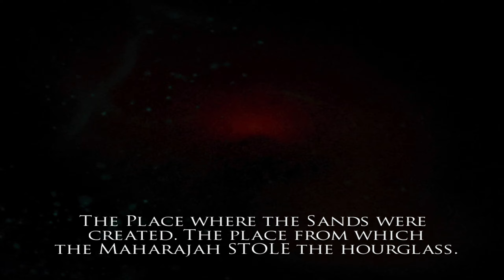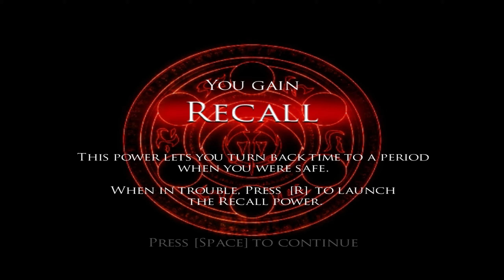Prince of Persia Warrior Within - Part 1 (2K, Reshade, Commentary)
Time to challenge nostalgia and see if this game, released in 2004 for PS2 and Xbox, is as good as it was at the time. I'm certainly not. Knowing what actual buttons to press would probably help though.